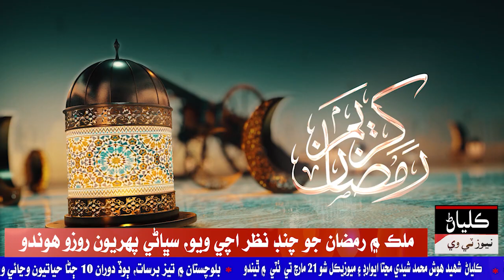ملڪ ۾ رمضان جو چنڊ نظر اچي ويو، سڀاڻي پهريون روزو هوندو